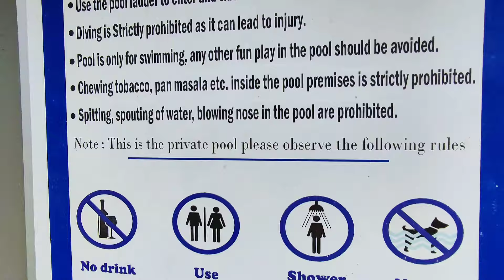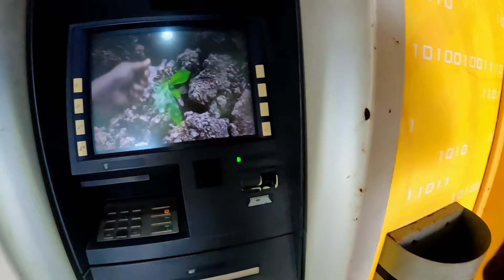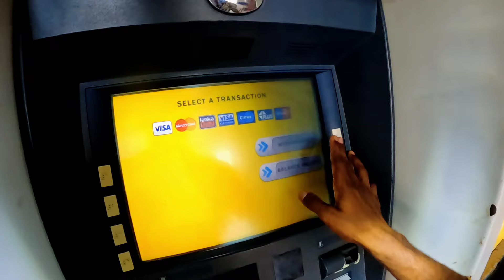பல வசதிகளுடன் கூடிய தங்கும் இடம் |Accommodation with many amenities | Shen Vlogs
யாழ்ப்பாணத்தில் தங்கி விட்டேன் | பல வசதிகளுடன் கூடிய தங்கும் இடம் | Shen Vlogs